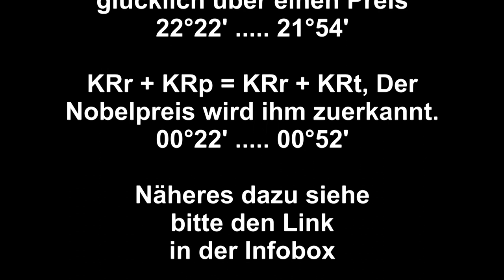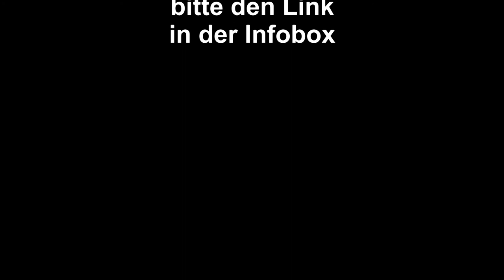Nobelpreises für Medizin 2019